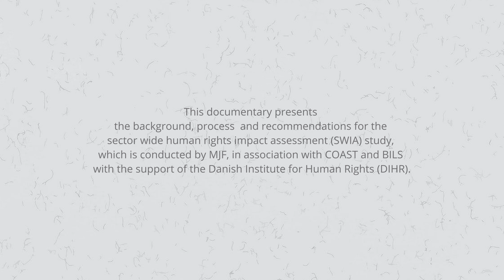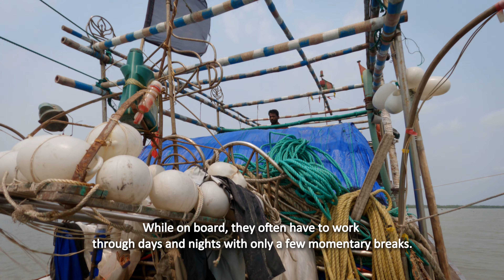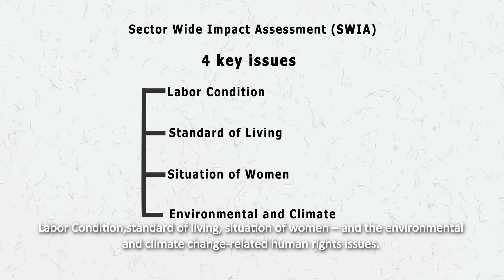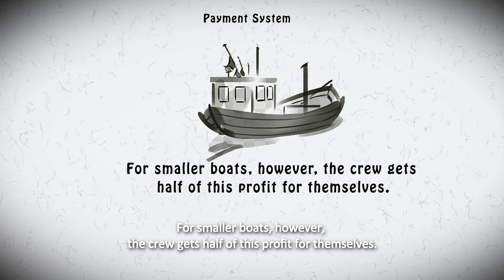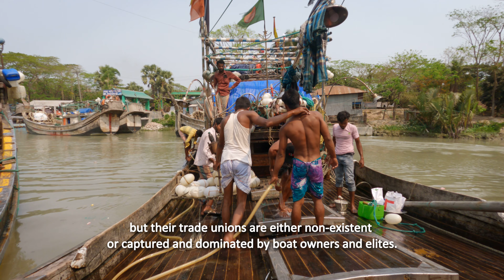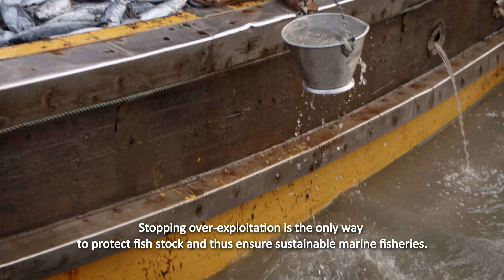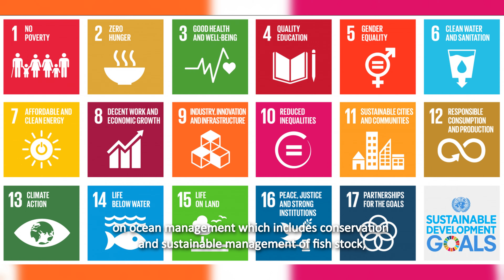LIFE ON EDGE : A Tale of Small-scale Fisher Groups in Coastal Bangladesh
This documentary presents the background, process and recommendations for the Sector Wide Human Rights Impact Assessment (SWIA) study, which is conducted by MJF, in association with COAST and BILS with the support of the Danish Institute for Human Rights (DIHR)